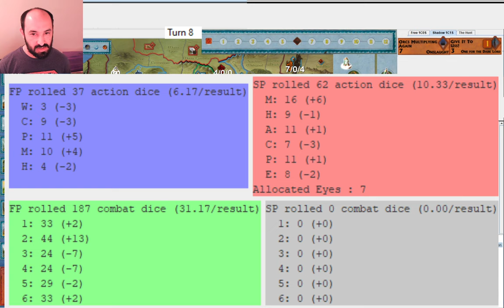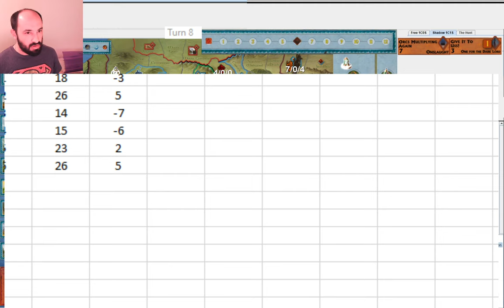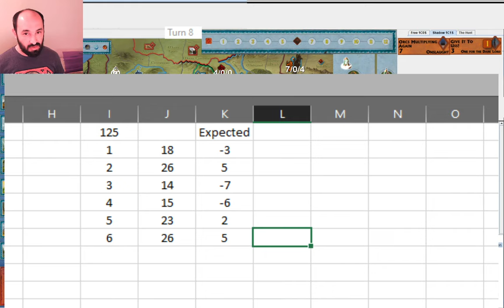Will the White City Stand? Game 2 of the 2022 World Tournament Finals -- War of the Ring